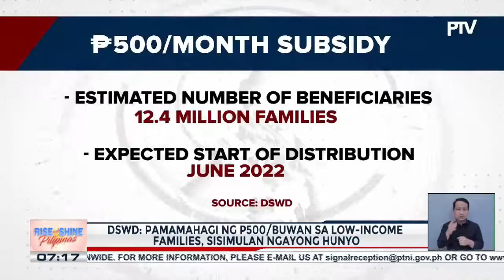DA at DSWD, tiniyak ang ayuda sa gitna ng patuloy na taas-presyo sa krudo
DA at DSWD, tiniyak ang ayuda sa gitna ng patuloy na taas-presyo sa krudo; Pamamahagi ng P500/buwan sa low-income families, sisimulan ngayong buwan